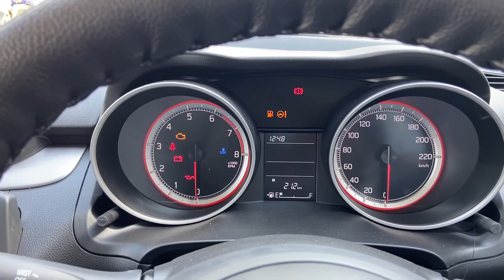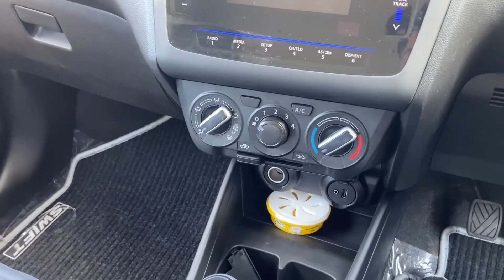NEW MARUTI SUZUKI SWIFT VXI 2023 | SWIFT VXI 2023 RED COLOUR